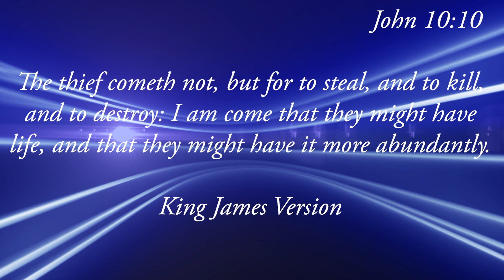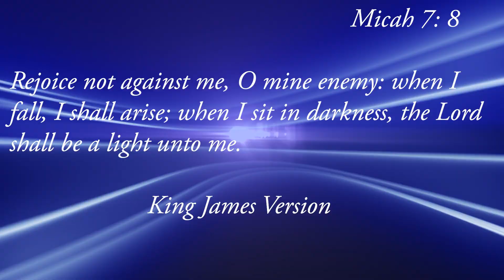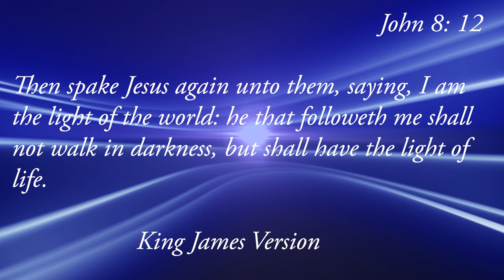ARISE AND RUN ......||Adekunmi Okelola